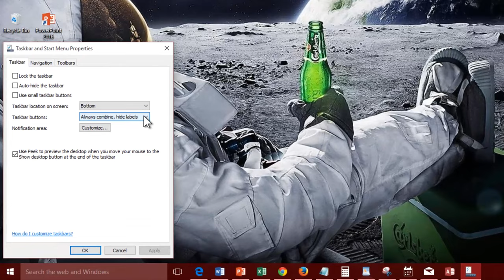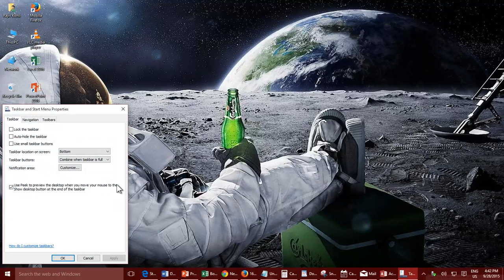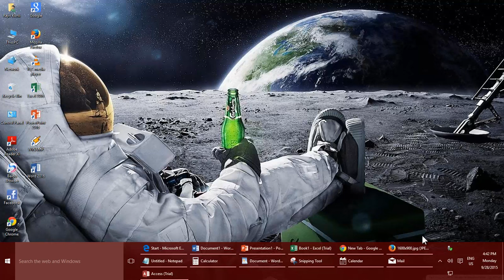How to Change Buttons Which Appears on Taskbar | Windows 10 Tutorial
Windows 10 gives you a lot of Taskbar Customization options and when of them is the clean appearance of your Taskbar by showing you only the icons of the pinned and running applications, without any icon label. This is the default mode for Taskbar Icon, which gives you more space on Taskbar.

But if you prefer to see labels alongside your Taskbar buttons, then you can customize the Taskbar appearance. In this tutorial, you will learn to configure 3 different modes for your Taskbar Icon Labels. You will also learn the resize and lock the taskbar.